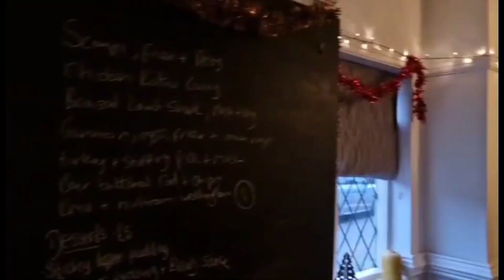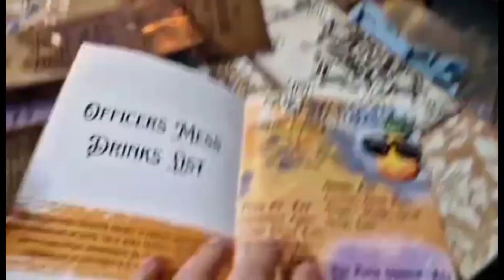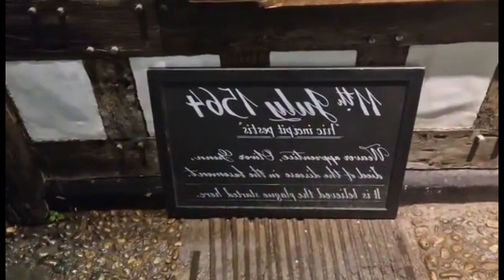Can you have a good night out in... Stratford Upon Avon?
We headed back to Warwickshire and to the stunning old town of Stratford Upon Avon, stopping briefly in the village of Norton Lindsey on route!

In this video you'll find us walk around the town and look at the following pubs...

The New Inn (Norton Lindsey)
Yard Of Ale
The One Elm
Red Lion
The Encore
Pen & Parchment
The Bear
Cox's Yard
Officer's Mess
Rose & Crown
The Golden Bee
The Garrick Inn
The Keys
The Coach House
Prospero Lounge
The Phoenix